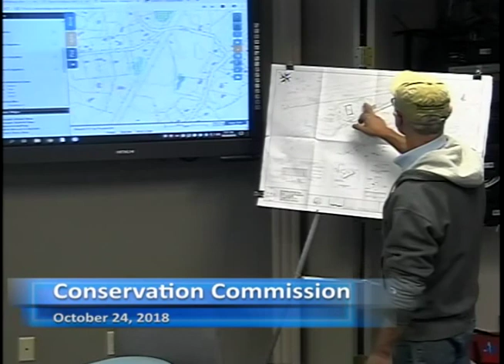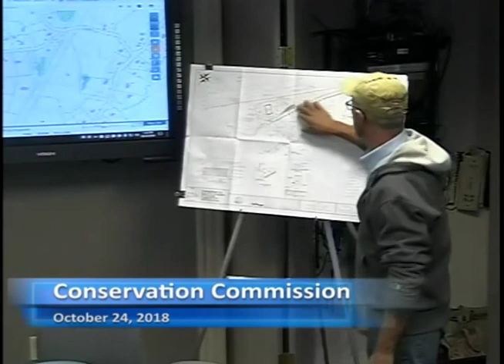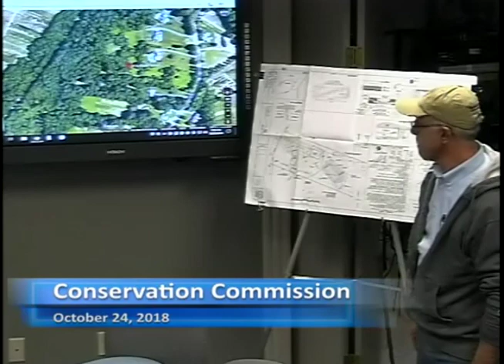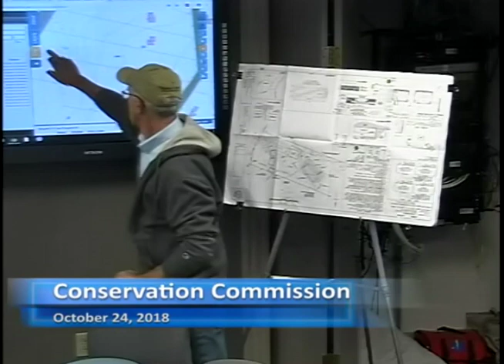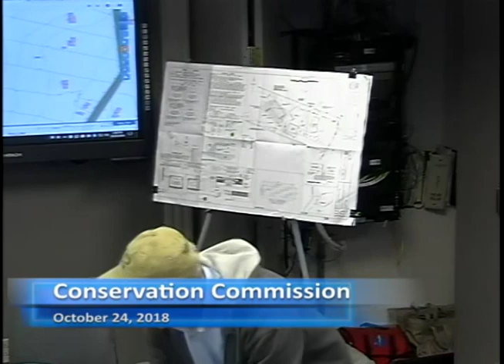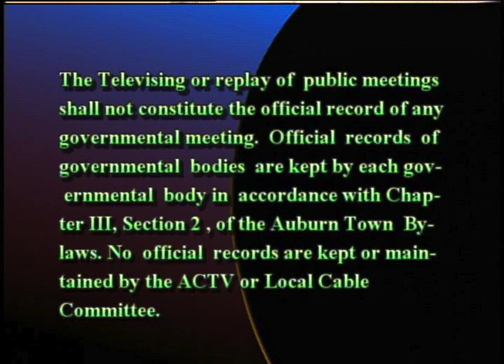Conservation Commission - October 24, 2018